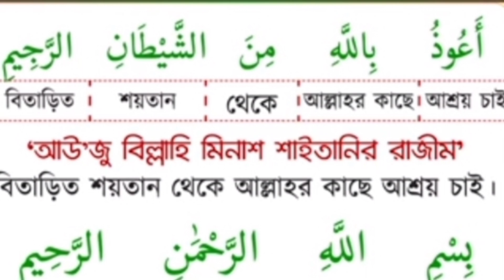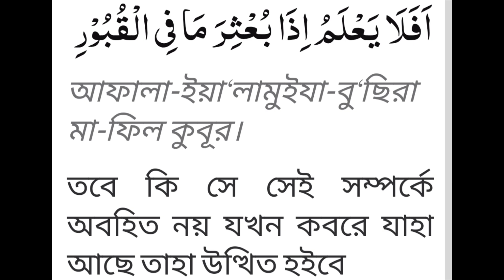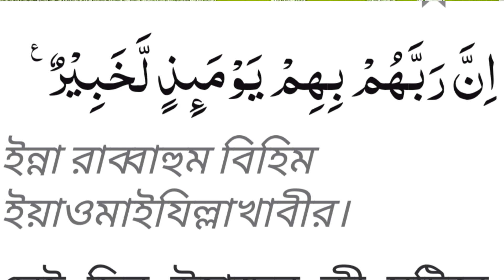সূরা আদিয়াত বাংলা উচ্চারণ সহ Sura adiat bangla uccaron soho 9, 3, 2023